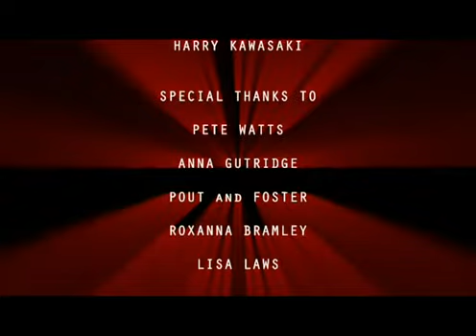Stranger Hero 3: Fireside Picnic - SYMO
Stranger Hero meets a wounded colleague in the wastelands, he needs help, but Stranger is in no mood to extend the hand of friendship...

SYMO is Shoot Your Mouth Off Films...a kick ass video production company specialising in working with people with learning difficulties and disabilities. Shoot Your Mouth Off, putting disabled people in the picture...